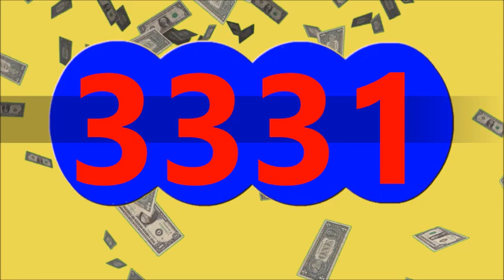9 de mayo de 2024